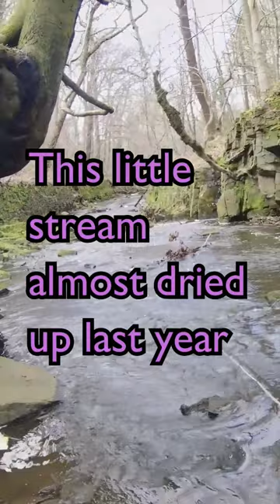hope for the future! UK fly fishing.